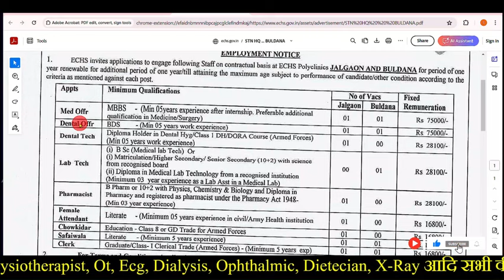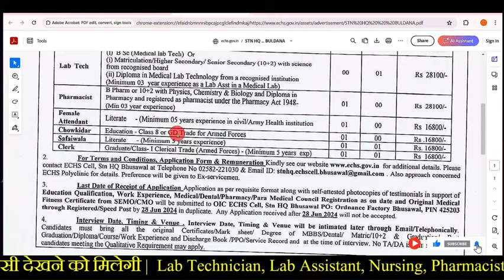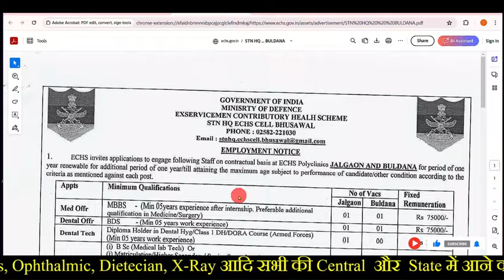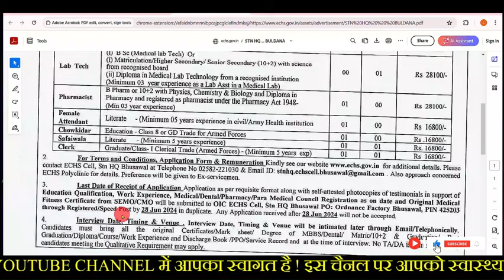ECHS NEW VACANCY // LAB TECHNICIAN. PHARMACIST VACANCY // जल्दी देखें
NHM Vacancy
Vyapam Recruitment
Biochemistry Mcqs
Haematology Mcqs
Microbiology MCQs
Cytology imp. mcq
Histology MCQS
Bacterilogy mcqs
Virology Mcqs